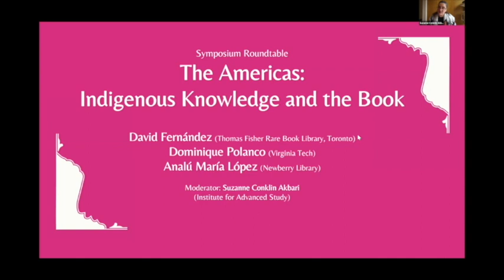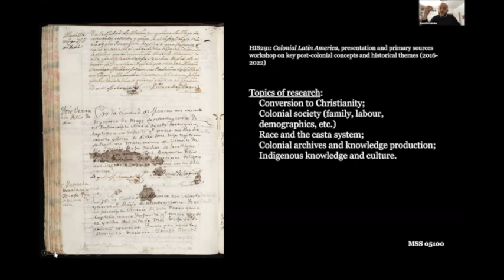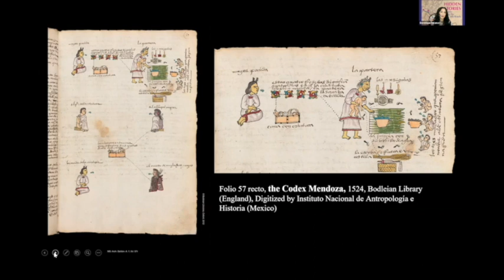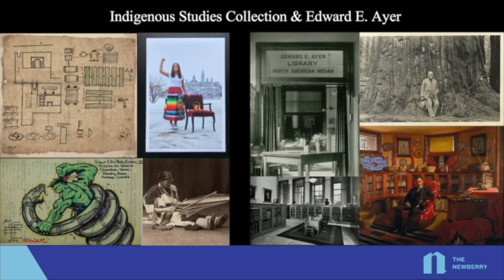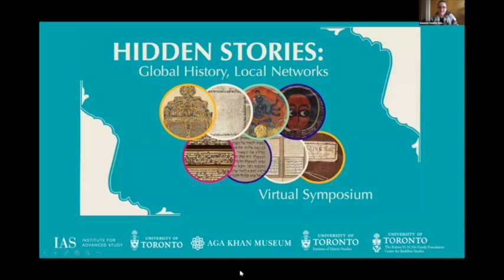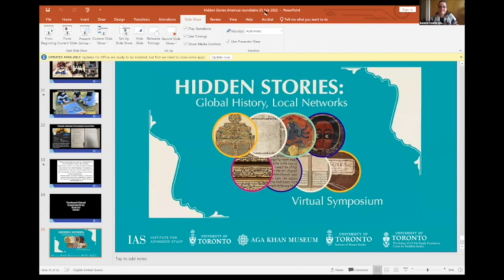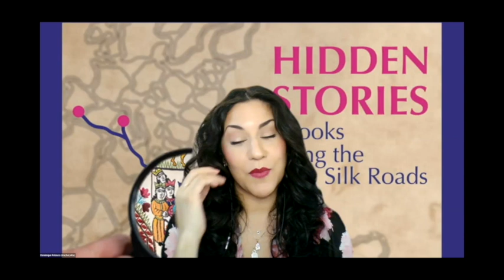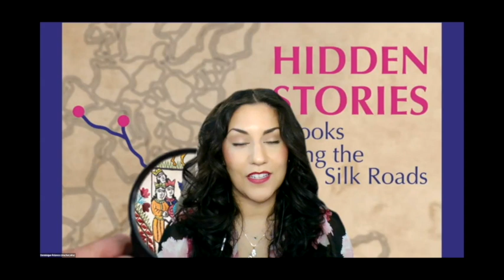Roundtable- The Americas: Indigenous Knowledge and the Book - Hidden Stories Symposium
This video includes a roundtable discussion with David Fernández (Thomas Fisher Rare Book Library), Analú María López (Newberry Library), and Dominique Polanco (Virginia Tech), with moderator Suzanne Conklin Akbari (Institute for Advanced Study). The session focuses on a single manuscript from the Hidden Stories exhibition— an 18th-c. baptismal register from Mexico City (Thomas Fisher Rare Book Library, Toronto) which records the names and baptism dates of Indigenous children in the parish of San Sebastian. The roundtable explores the history of this complex object, which is shaped by Christian colonial efforts to subjugate native peoples and yet still holds stories of Indigenous lives and living traditions.

The roundtable is part of the virtual symposium, Hidden Stories: Global History, Local Networks (24-25 February 2022), which celebrates the exhibition Hidden Stories: Books Along the Silk Roads at the Aga Khan Museum in Toronto, featuring books, scrolls, manuscript paintings, textiles, and objects spanning a 1,000-year history drawn from collections across southern Ontario, Canada.

The symposium examines the global and local aspects of the exhibition, bringing together local (Toronto) and international scholars of the book and the Silk Roads to explore how books were made and used along the vast network of trade routes spanning Asia, Europe, and Africa. Roundtable conversations explore how these objects were collected, displayed, and imagined over time and highlight the ground-breaking collaborative work that brought these books and objects to life in the exhibition. Each session explores a Silk Roads cultural tradition and related Hidden Stories objects through presentations by roundtable panelists and an open discussion period with the virtual audience.